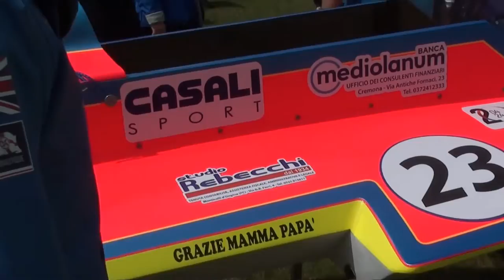MS Kluzáků 2024 v Jedovnici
Sportovní motorové čluny, čili kluzáky, se o víkendu vrátily na rybník Olšovec v Jedovnici na Blanensku. Začalo tam dvoudenní mistrovství světa 2024 v závodech takzvaných powerboatů. Celkem závodilo pětapadesát týmů ze dvanácti zemí. Nechyběli ani naši, ale nejvíce bylo Poláků, Slováků, či Italů. Do rychlých strojů usedly i odvážné ženy.